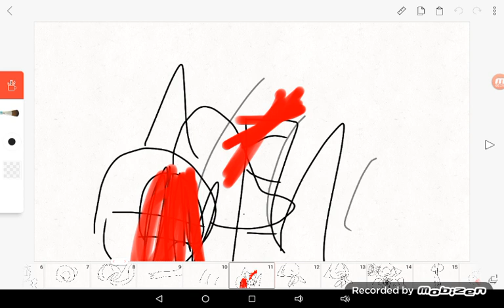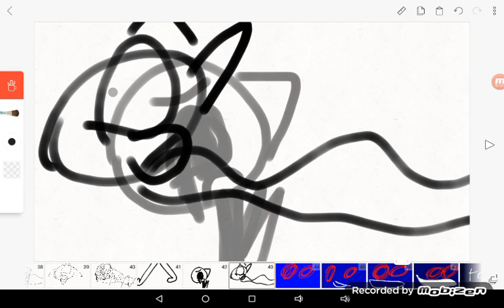bonnie sings a song mix up